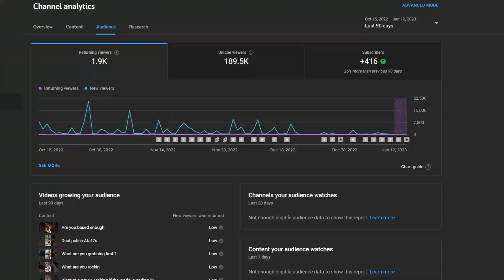why this is one of the best games out